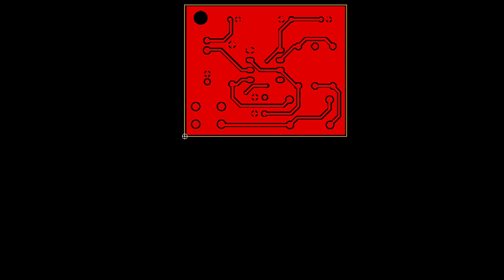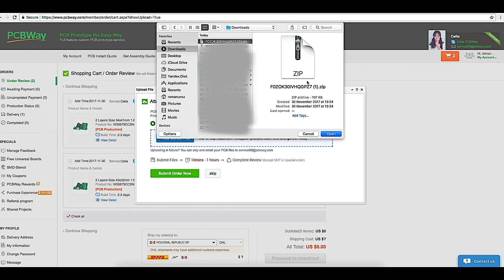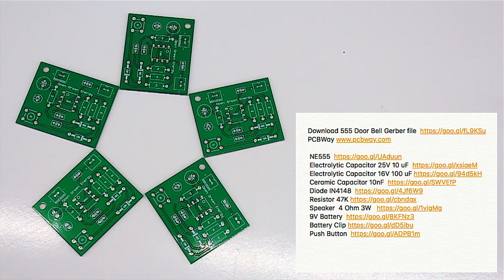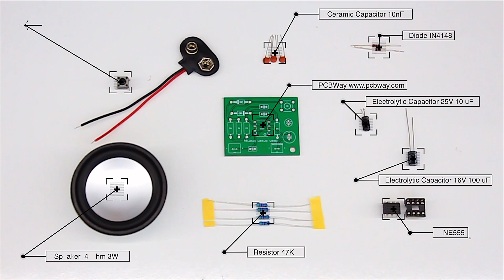Come rendere l'allarme / campanello elettronico per i gatti